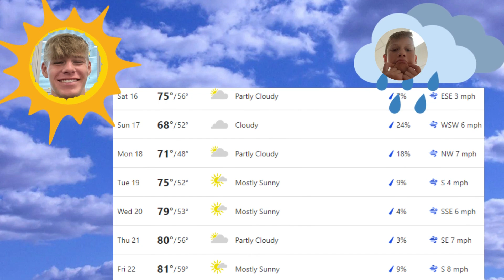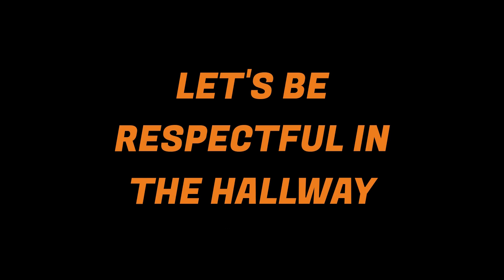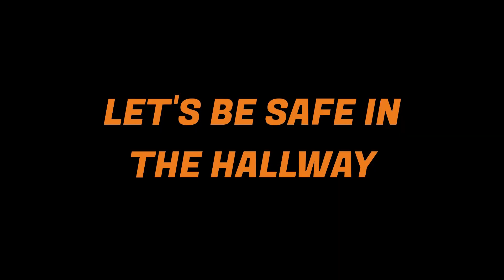Elida High School Paw Cast Episode 2